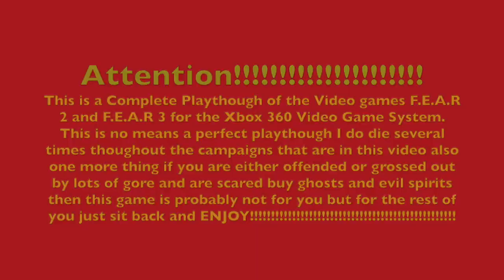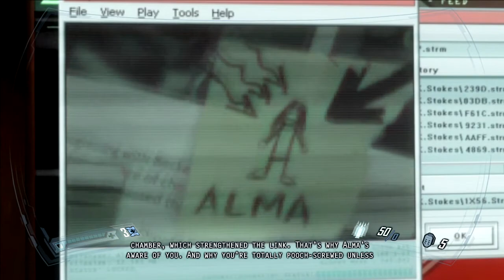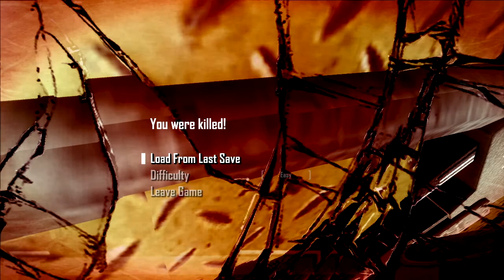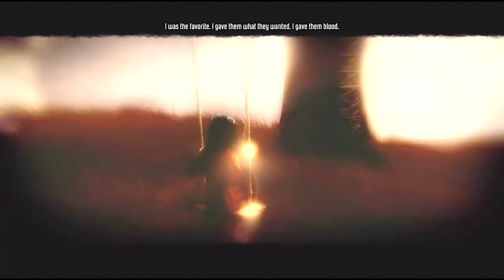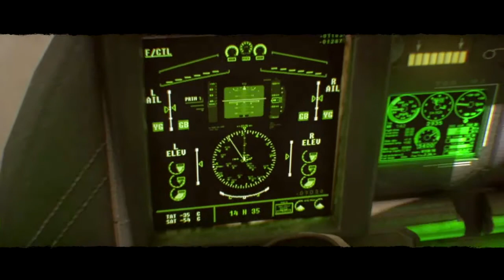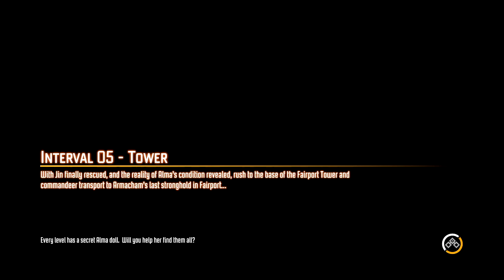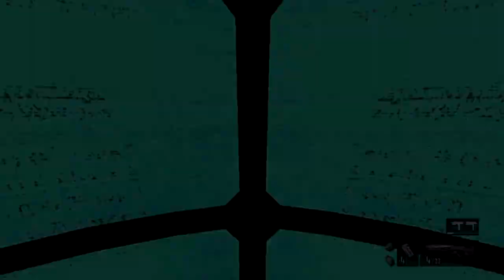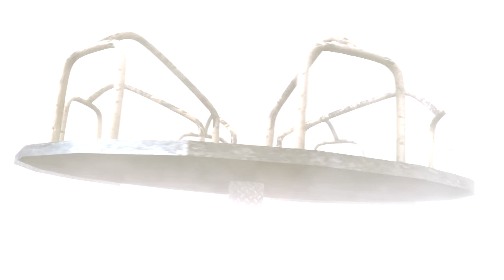LongPlay F E A R 2 and 3 for the Xbox 360(NO COMMENTARY)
The F.E.A.R. 2 gameplay maintains the core elements from the original, including slo-mo combat, martial arts attacks, and enhanced A.I. The A.I. from the original F.E.A.R. was known for its exploitation of the environments, taking cover behind pillars and knocking down tables, and many of these behaviors have been retained for the sequel. New features in the game include iron sight aiming, creating cover by pushing objects, and the ability to use mechs during vehicle segments. The ability to lean and walk have been removed. Project Origin features a more diverse cast of enemies, as well as more encounters with supernatural enemies.

Plot

During the climactic events of F.E.A.R., a Delta Force team codenamed Dark Signal is deployed to take ATC President Aristide into protective custody from her penthouse apartment in Fairport. The squad consists of First Sergeant Cedric Griffin; Sergeant First Class Harold Keegan, Sergeants Redd Jankowski, Manuel Morales, and Michael Becket (the player character), Corporal James Fox, and their communications liaison First Lieutenant Kira Stokes. Upon arrival, the penthouse is attacked by ATC Security's black ops, dispatched by the Corporation's Board of Directors. After saving Aristide, Becket uncovers hints of a project known as "Harbinger", which involves himself and several of his teammates. Aristide claims that Becket and his team are the only way to stop Alma, but before she can elaborate, the F.E.A.R. Point Man detonates the Origin Facility's reactor. Becket is knocked unconscious in the explosion.

When he recovers, Becket finds himself and the rest of his squad in a hospital deep underground, being operated on by a team of doctors under the direction of Aristide. The hospital comes under attack by ATC clean-up crews led by Colonel Vanek, and Becket must fight his way out. While escaping, Becket receives communications over his radio from a man who calls himself "Snake Fist". After escaping the hospital and confronting the commander of the ATC forces, Becket fights his way to the surface, where he encounters the reactivated clones of Replica troops. As he moves to the surface, Becket is repeatedly assaulted in hand-to-hand combat by Alma, who (according to Snake Fist) is trying to "absorb" Becket, drawn by the psychic signal he now emits after being psychically altered in an "attunement chamber" that Aristide tricked him into entering.

After reaching the surface, Becket regroups with what is left of his team, many of whom have been systematically killed by Alma. With only Becket, Stokes, Morales, and Keegan still alive, the remaining members move to nearby Wade Elementary, a school now controlled by ATC Security, where Snake Fist and Aristide are hiding. Becket discovers that the basement of the school is another ATC research facility, for a project known as "Paragon". Here, Becket discovers that Project Harbinger was an attempt to create more psychic commanders similar to Paxton Fettel, a major antagonist from the original game, and that Becket and Keegan were the most promising subjects. It is during a confrontation with Alma in the school that she shows a sudden reaction to Beckett, creating a third "form" of a naked and sexually provocative Alma.

In the basement facility, Becket kills Colonel Vanek and finds Snake Fist. Snake Fist reveals himself as Terry Halford, a researcher for ATC, and explains that the only way to defeat Alma is to travel to an Armacham facility inside a nuclear reactor on nearby Still Island, which houses a device that can amplify psychic power. With this device, Becket can possibly defeat Alma with his own psychic abilities. As Becket and Halford prepare to head back to the surface, Halford is killed by a Replica assassin.

En route to Still Island, Becket's squad is ambushed by Replica troops, and Sergeant Keegan wanders off in a daze. Becket follows and tries to recover Keegan, but is instead delayed by Replica forces. After fighting off both the enemy soldiers and more of Alma's assaults, he eventually reunites with the remainder of the squad underneath Still Island and heads for the ATC facility. Becket enters the psychic amplifier, and as Stokes prepares to power up the machine, she is killed by Genevieve Aristide. Aristide explains that instead of destroying Alma, she plans to seal Becket and Alma inside the device together, so Aristide can use Alma as leverage against ATC.